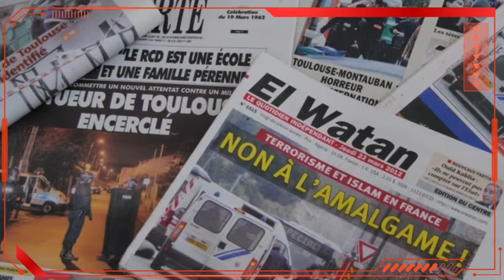Algérie : révélations de Hamel devant la cour d'appel d'Alger, la société corrompue des Boutaflika.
Le déroulement du procès en appel d'Abdelghani Hamel met à nu le régime d'Abdelaziz Bouteflika. La déliquescence des institutions, déjà visible lors des procès des anciens ministres et hommes d'affaires, a désormais un nouveau visage. Outre la dilapidation des biens publics, la corruption érigée en système de gouvernance, l'ancien directeur général de la Sûreté nationale (DGSN), un général à la retraite, nous apprend qu'au sein des hautes sphères du pouvoir, les marchés publics n'étaient pas le seul pourvoyeur de la corruption. Le commerce de la drogue faisait aussi partie du business. Y compris parmi des responsables de l'institution militaire...